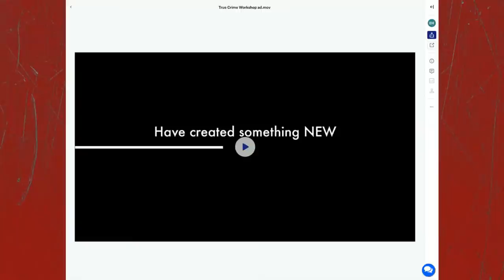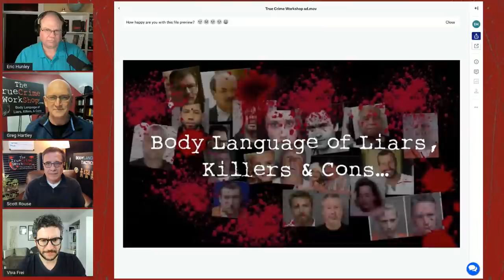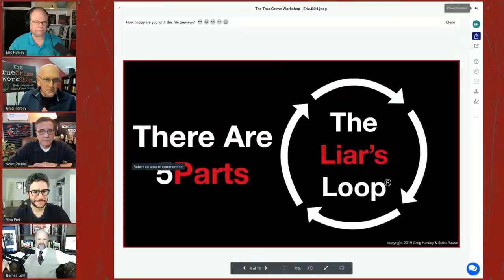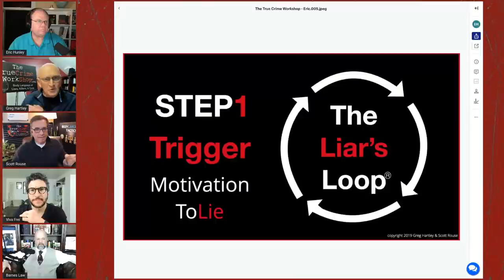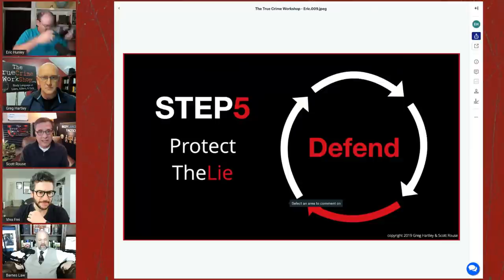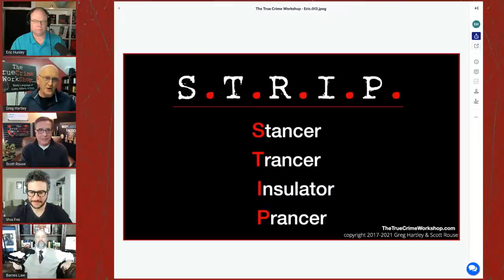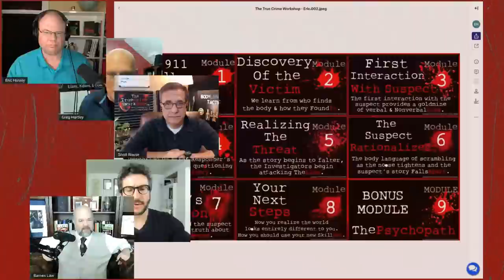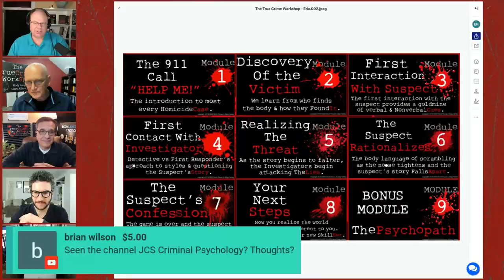True Crime Workshop with Viva & Barnes and Greg Hartley & Scott Rouse of The Behavior Panel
Viva & Barnes return with Greg Hartley & Scott Rouse of the Behavior Panel to discuss The True Crime Workshop! Greg and Scott's latest online course helps us learn how to read body language and deception with the new "Liar's Loop" methodology.

Viva Frei
David Freiheit is a lawyer turned YouTuber (check out his channel Viva Frei). He received a GoPro as a gift and that started his obsession with video creation. He began by making fun videos lip-syncing to pop songs in a business suit at Spartan races. David then had a video of a squirrel grabbing his GoPro and climbing a tree go viral.
Now he has creates "Vlogs" where he breaks down depositions and discusses legal events in the news.

Robert Barnes
From small-town East Ridge, Tennessee, to the elite environs of the Eastern Ivy league, Robert Barnes walks among the humble and the haughty. Traveling from the everyday to the esteemed, representing clients fighting for their civil rights and celebrities taking on the IRS, Barnes heeds the advice of his newspaper-throwing father, Walter, who was fond of reminding, "Never judge a man until you've walked a mile in his shoes".
As a young man, this exposure to widely varying walks of life gave Barnes a unique ability to empathize with and advocate for others no matter their background. Today, he uses this same empathy to serve his clients, persuade his juries, and win over the judges who preside over his trials.

Greg Hartley
Gregory Hartley's expertise as an interrogator first earned him honors with the United States Army. More recently, it has drawn organizations such as the Defense Intelligence Agency, Navy SEALS, Federal law enforcement agencies, and national TV to seek his insights about "how to" as well as "why." He is the author of ten books on body language.

Scott Rouse
Scott is a behavior analyst and body language expert with a focus on healthcare. He holds multiple certificates in advanced interrogation training and has been trained alongside the FBI, Secret Service, U.S. Military Intelligence, and Dept. of Defense.

🙏 Thank you coming!